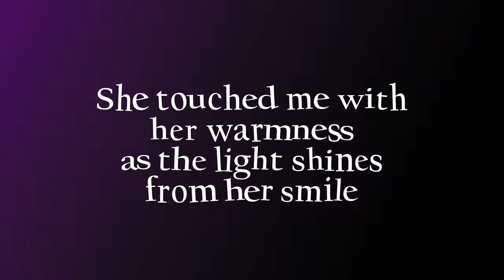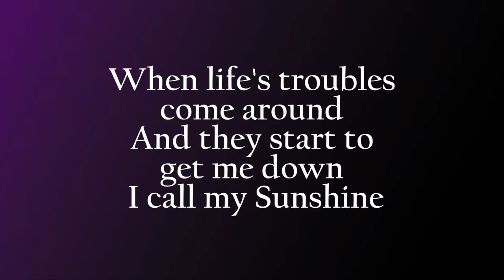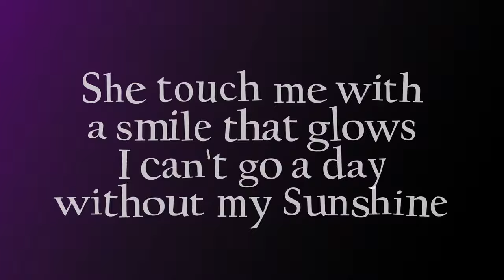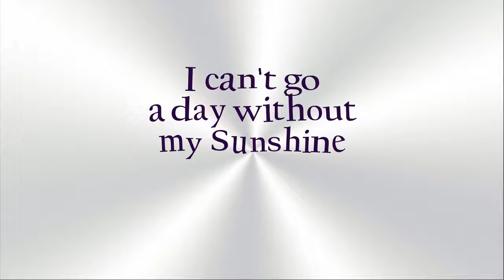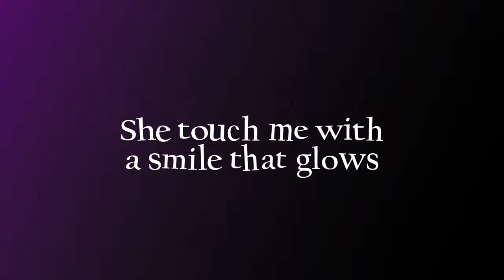Alexander O'Neal "Sunshine" w-Lyrics (1987) HQ Audio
Sunshine is a carefully crafted Love Song written by Jimmy Jam and Terry Lewis for the 2nd studio album by Alexander_Oneal. The original album titled Hearsay was recorded at Flyte Tyme Studios under the Production of Jimmy Jam and Terry Lewis and went on to be certified gold by the RIAA on October 20, 1987. The Album was Digitally Remastered and re-issued as a Double CD in 2013, with Bonus Tracks. Thirty years later, in 2017, O'neal released a re-played / re-recorded version of the classic album "Hearsay", with the Sub Title, "30", and sold copies on his website.